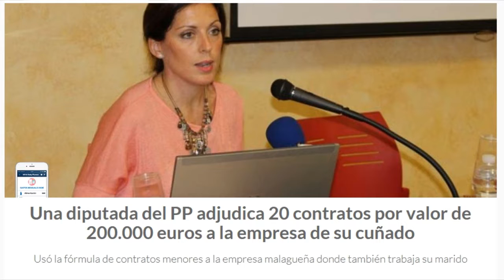El pleno de diputación rechaza pedir la dimisión de Marina Bravo (PP)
Intervención de Rosa Galindo en el pleno de diputación pidiendo que se investigue el caso de contratos a dedo de Marina Bravo (PP)